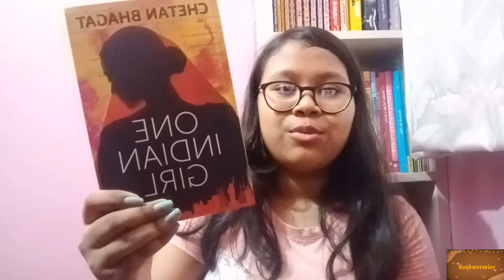Idk why I'm uploading this video🤨🤷..|Face Reveal| Playing person,place,animal/thing but with books😉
Firstly, Idk why I uploaded this. This video was a bit chaotic. And tmr I have exams😬!
I think the alternative title should be- Mayurakshi being a forgetful and clumsy girl for 12 minutes and 30 seconds straight.
Nonetheless I hope you enjoyed me playing this game. Bye✌